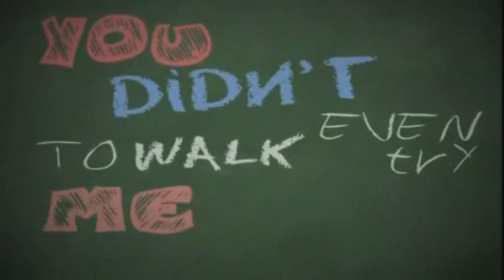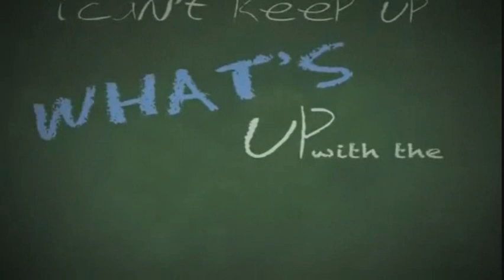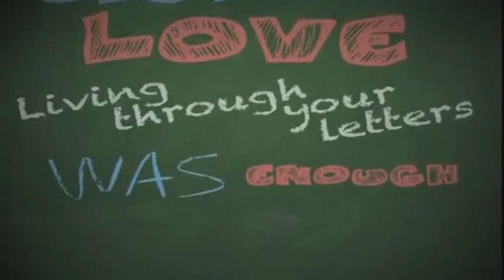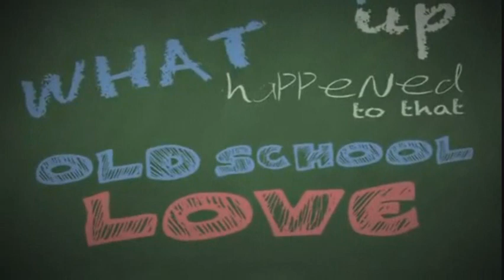Megan & Liz - Old School Love (Karaoke)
Old School Love Karaoke